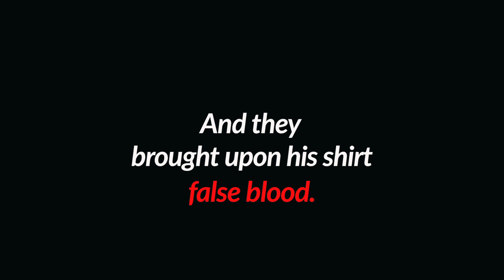SURAH YUSUF (Ayaat 1 - 22) - Beautiful Quran Recitation by Abdellah Karrouk, 8 years old - سورة يوسف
Heart Touching Quran Recitation of Surah Yusuf by Abdellah Karrouk. We have added English Translation of these ayat from the Quran to make it easy to understand.

Bismillah Ar-Rahman Ar-Rahim.

Yusuf (Arabic: يُوسُف,) is the 12th chapter (Surah) of the Quran consisting of 111 verses. In this video, I'm reciting the first 22 verses. I really like surah Yusuf, I have memorized the whole surah by taking one page per day - for 2 weeks. It was fun. ❤️

At the beginning of this chapter, Allah tells us that He relates to us the best of stories - and these verses are about the story of the prophet Yusuf ( Joseph / Josef ).

My intention with this effort is to motivate other children, like myself, to recite and memorize the Quran. May Allah ( The Most Glorified, The Highest ) give us encouragement and reward us for our effort towards learning the best of all books: Al-Quran. 🤲🏻

► Share it with Your Loves Ones - especially Kids 🔀
► Comment and Spread Good Vibes 💬

Jazākum Allāhu Khayran